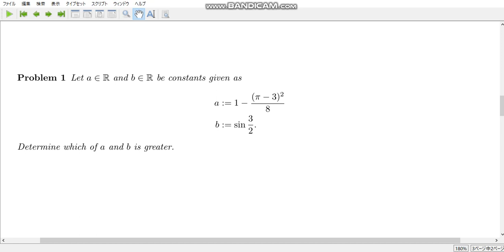calculation exercise 521 Which is greater, a or b?